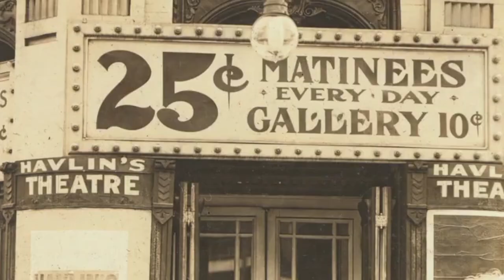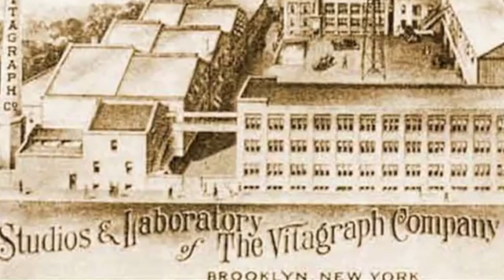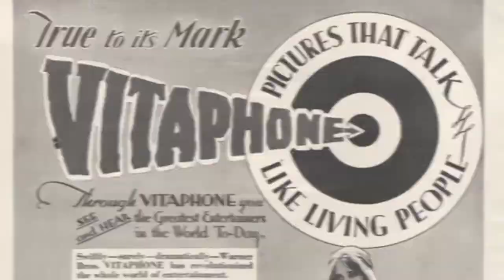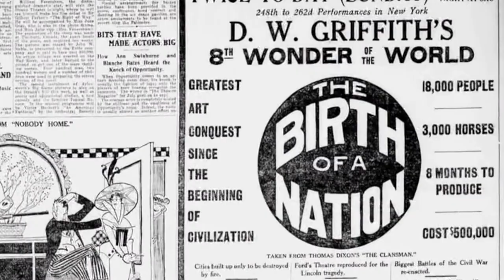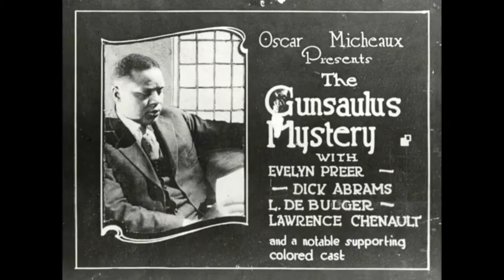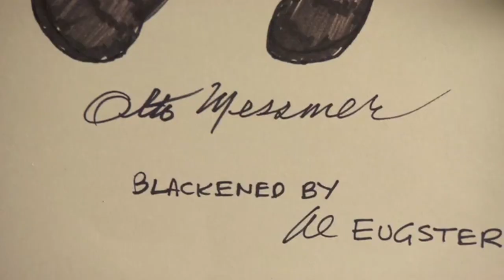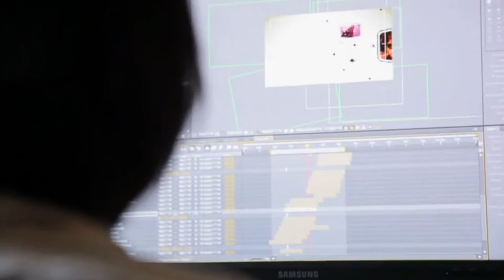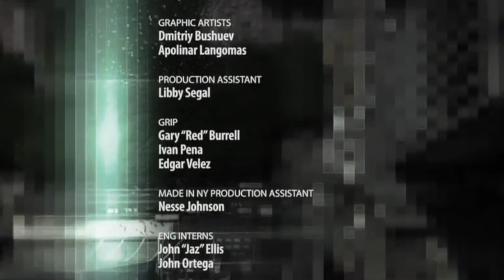Cinema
The birth of movies and theater in Gotham